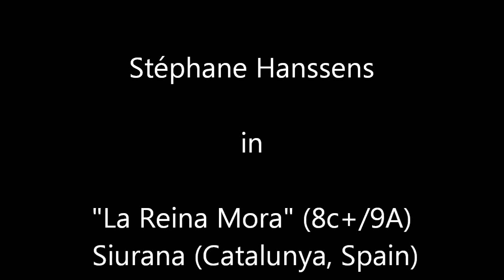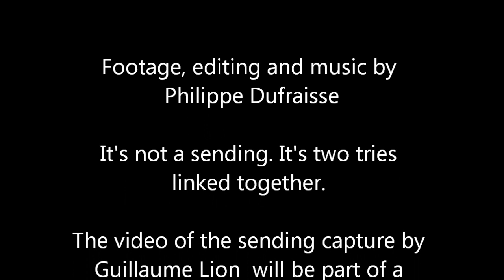"La Reina Mora" 9A by Stephane Hanssens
It's two tries linked together by Philippe Dufraisse. The video of the sending from the top made by Guillaume Lion will be available on a long movie around autumn 2016.